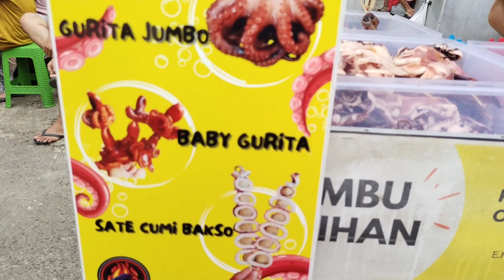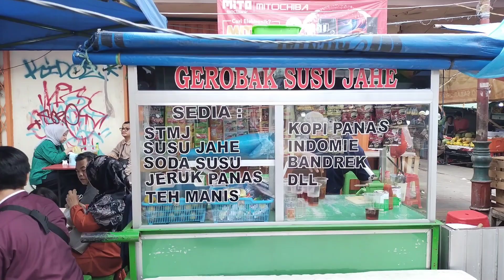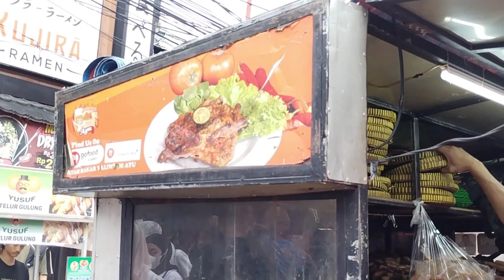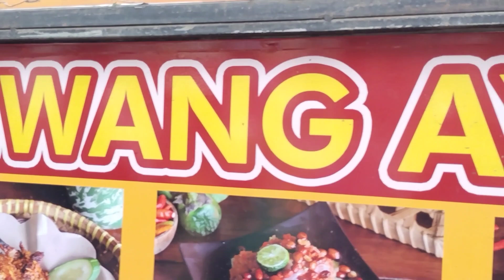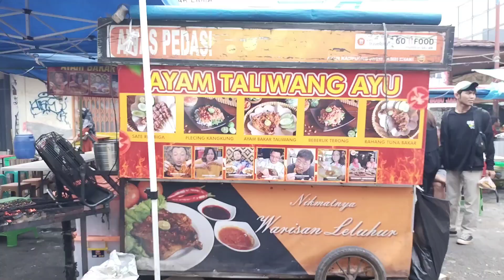cari ayam bakar taliwang... cumi bakar dikota lama ..Tangerang..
kota lama Tangerang surganya kuliner di Tangerang...